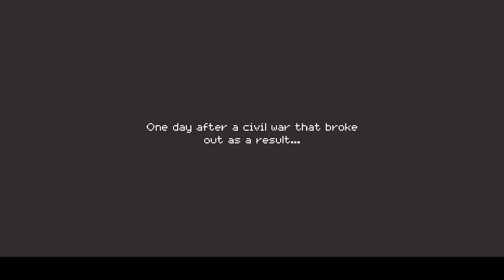We Are Back! Turnip Boy Robs A Bank! PT 1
Hello Lovelys! Today we are checking out Turnip Boy Robs a Bank. I really enjoyed the first game and am very excited to be playing this one. I hope you have fun while watching!